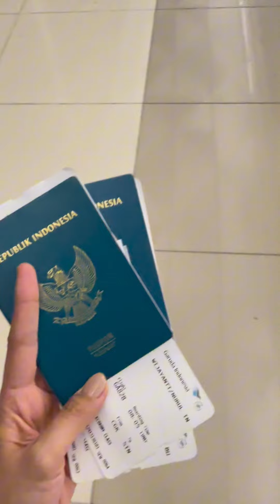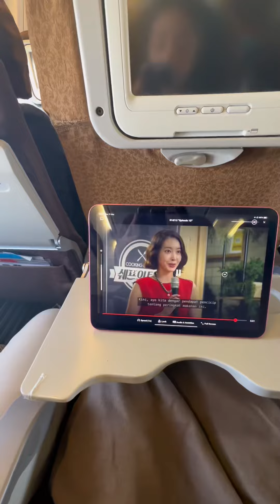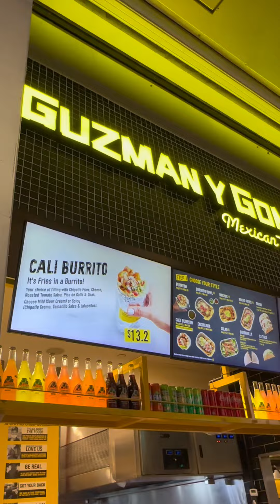TERBANG KE SINGAPURA JADI PENUMPANG✈️